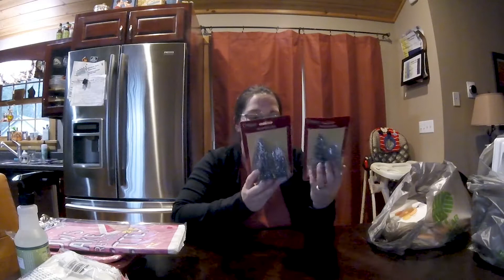RAE DUNN CHRISTMAS SHOP WITH ME - DOLLAR TREE & TARGET HAUL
We are a family of 5 in the Adirondacks of New York State, starting to document our lives and sharing it on here with you. We are Zach and Clarissa and we have two girls, Samantha (8) and Charlotte (4), and a baby boy Zane. Sam really enjoys doing videos and is a real ham when she is on. Charlie is in the process of figuring things out which is a blast to watch. Zane is still brand new.